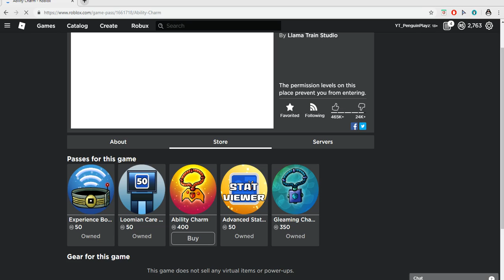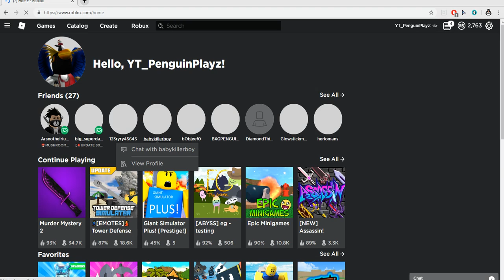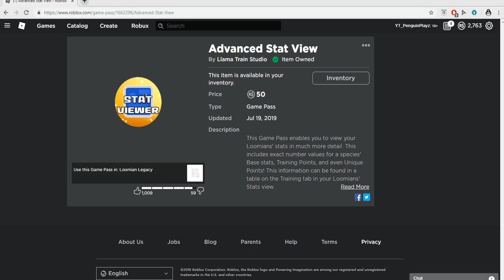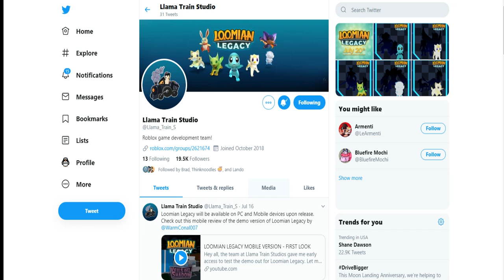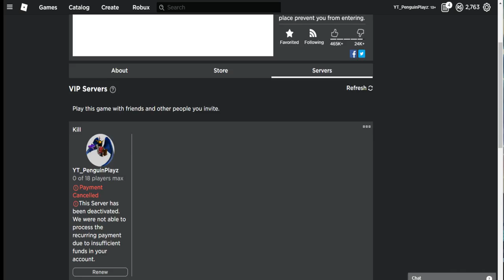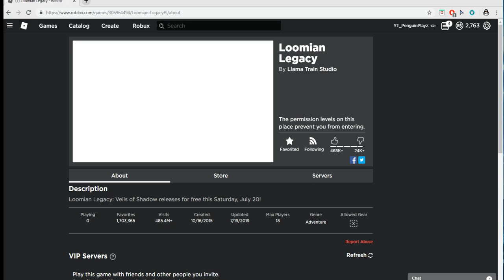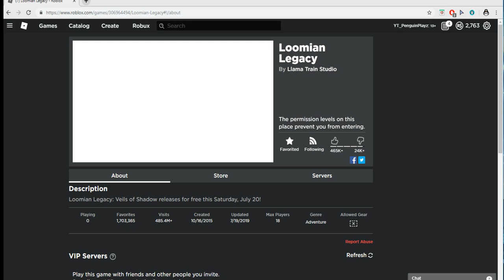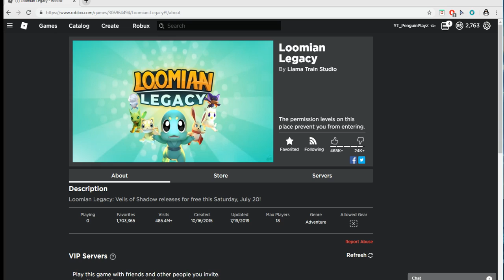LOOMIAN LEGACY RELEASES AT 10PM JULY 20TH